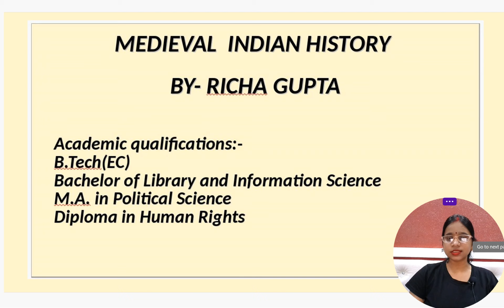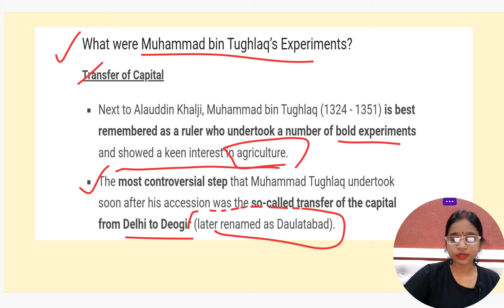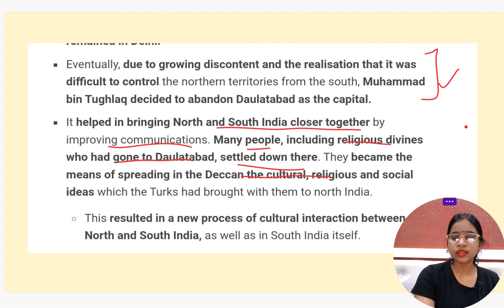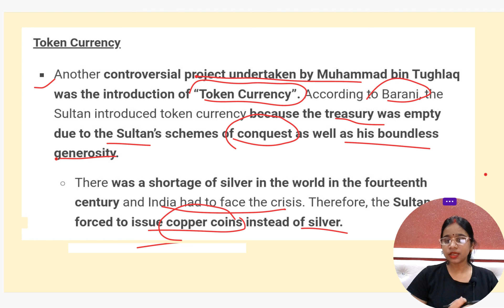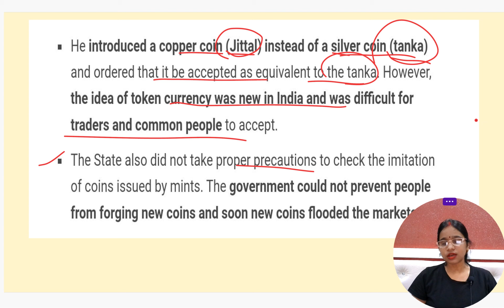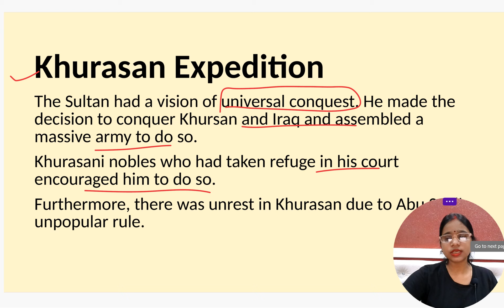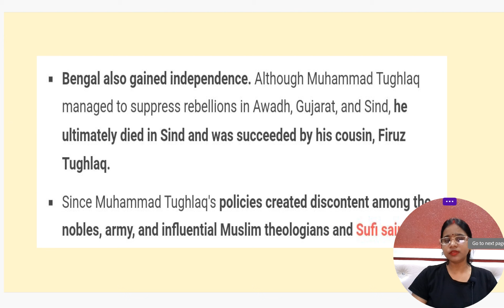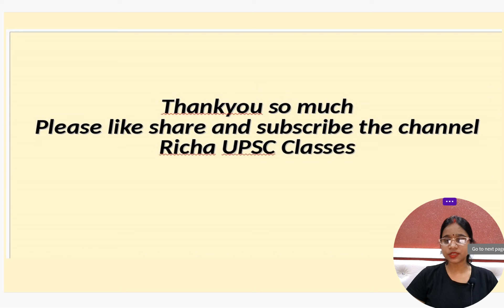Delhi Sultanate Tughlaq Dynasty part-II